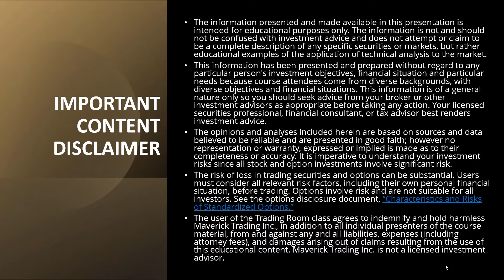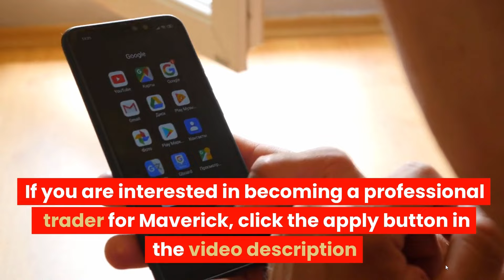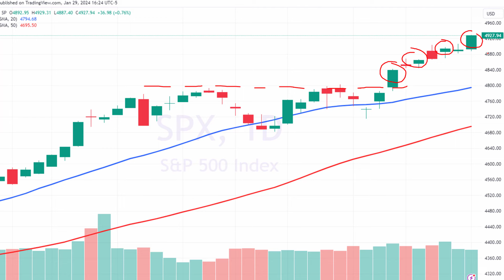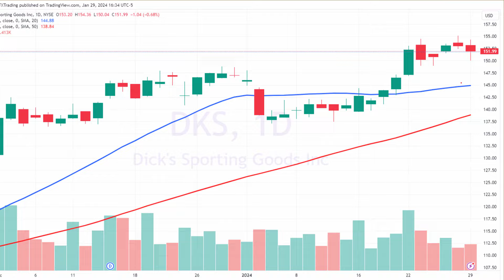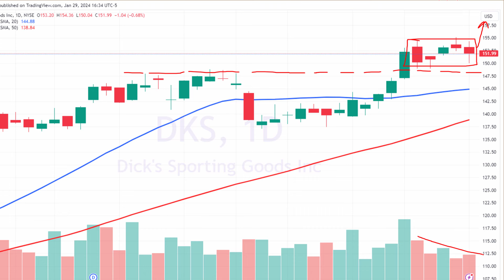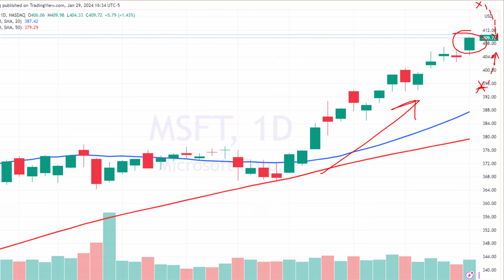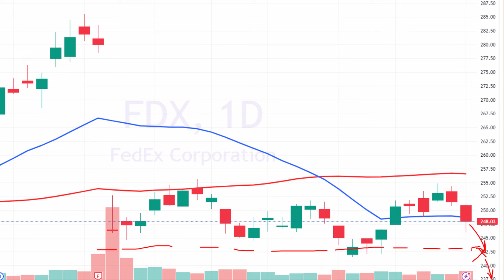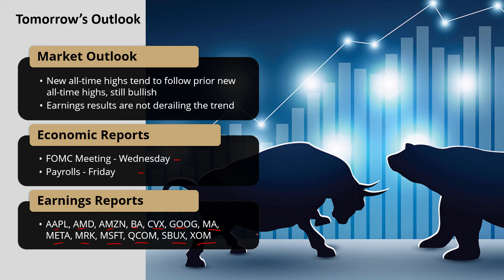Stock Market Roundup - Live Option Trades Today